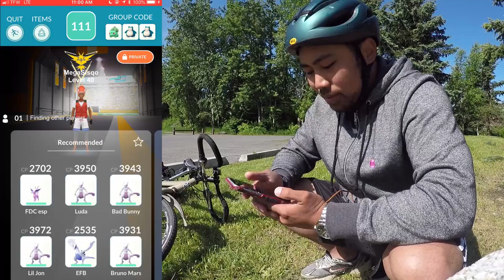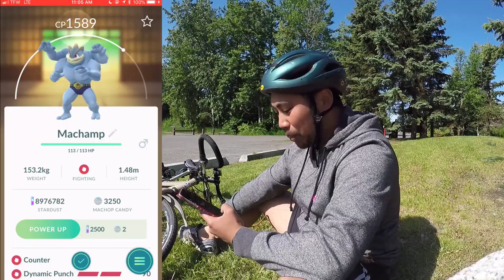POKEMON GO | 4 MAX Mewtwo VS Machamp Raid SOLO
I was looking at my stash of Mewtwo, and I'm sure you have a bunch.  But they're useless unpowered!  I maxed two out already...and I did two more.  How did I do?

Here are the stats for the four Mewtwo:

Lil Jon: 15/15/14
Luda: 14/14/14
Bad Bunny: 15/14/12
Bruno Mars: 15/10/15
Confusion/Psychic